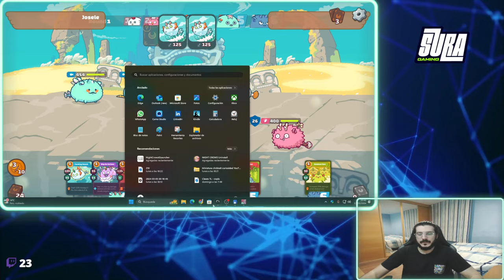Coliseum Axie Infinity "Gameplay Español" #46